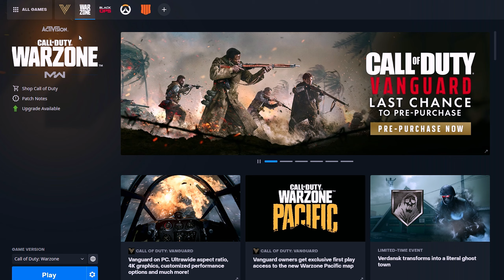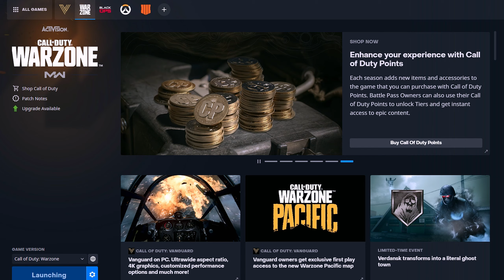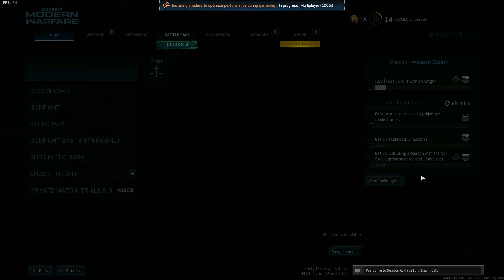COD Vanguard... Nichts ist gEfiXT worden!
Kurz vor Release wollen uns alle weismachen, dass Vanguard nun gefixt wurde und wir uns auf den Multiplayer freuen könnten. Wieso ihr deshalb eure Erwartungen trotzdem nicht heben braucht und was Warzone da für eine Rolle spielt, erklär ich euch in diesem Video. Viel Spaß!

Musik im Video: von mir (D.Fusion)